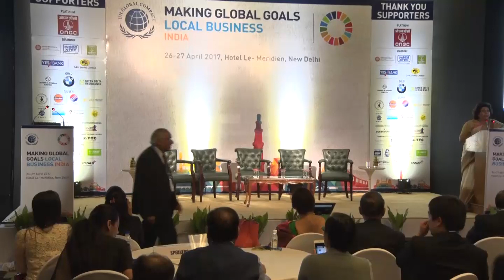April 26, 2017 - Ambassador Hardeep Singh Puri - Opening Plenary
What can we achieve in 5,000 days?
Why we are here: insight on progress made, the current climate and the journey ahead.

Speaker: Ambassador Hardeep Singh Puri, Chairman, Research and Information System for Developing Countries (RIS) and Former Permanent Representative of India to the United Nations in Geneva and New York.